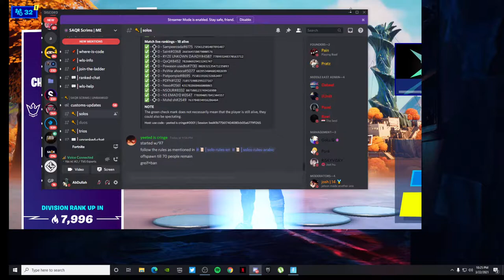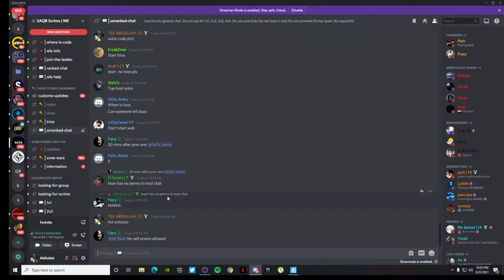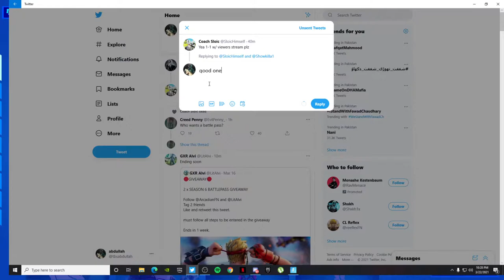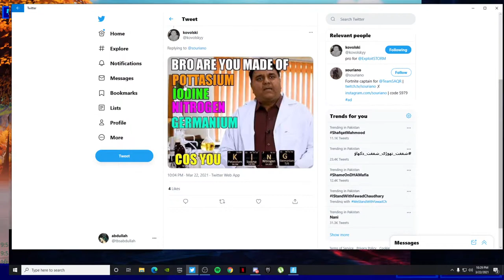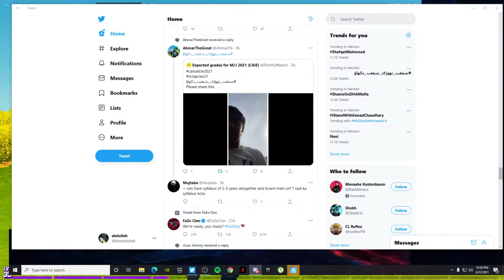saqr solos | grinding new season | new pc | commands enabled#fortnitepakistanlive